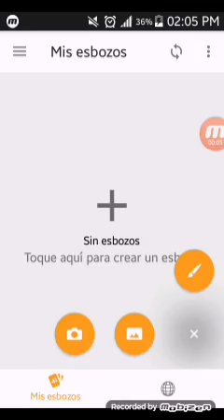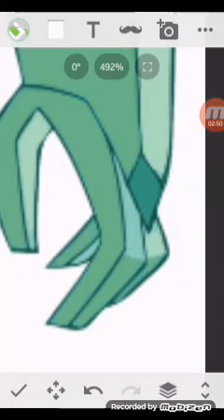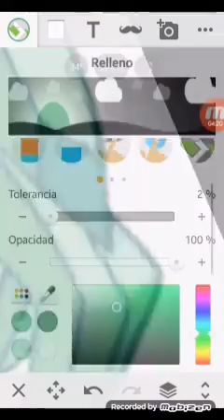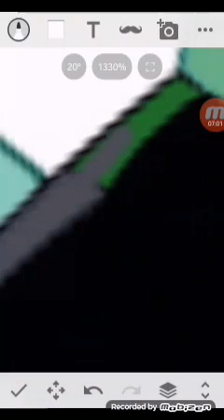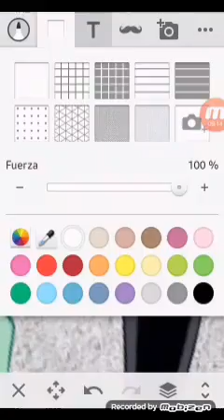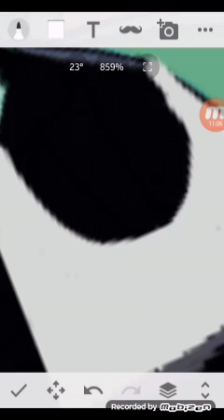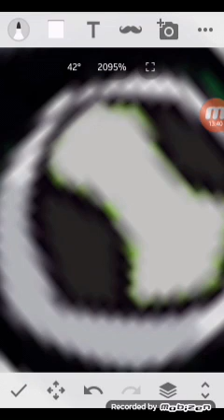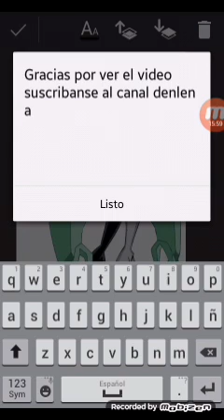Diamante de ben 10 omniverse version original